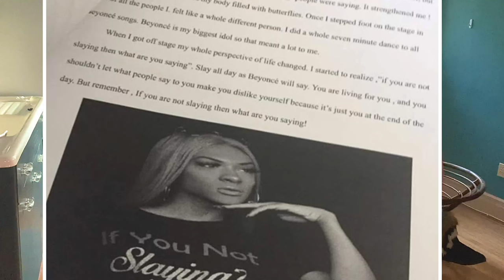Untucking..Why I stop taking hormones | 8 years on HRT Update